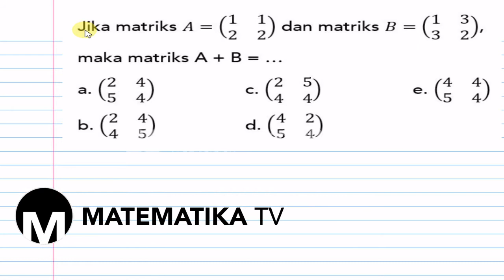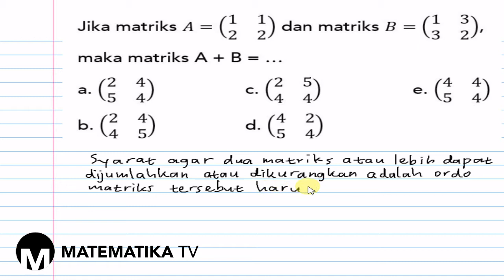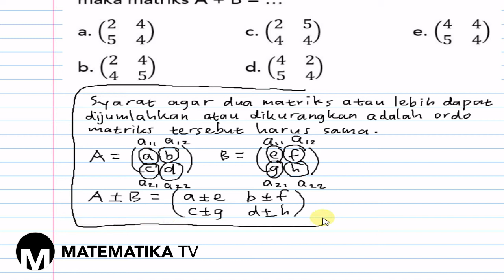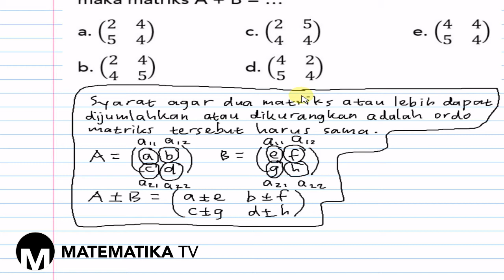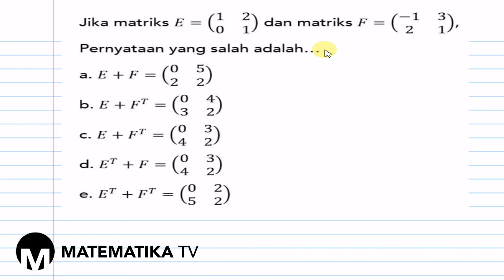[KELAS XI WAJIB - KURIKULUM 2013] PEMBAHASAN SOAL PG OPERASI HITUNG MATRIKS (001)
Pada kesempatan kali ini kita akan membahas soal tentang operasi penjumlahan dua matriks.